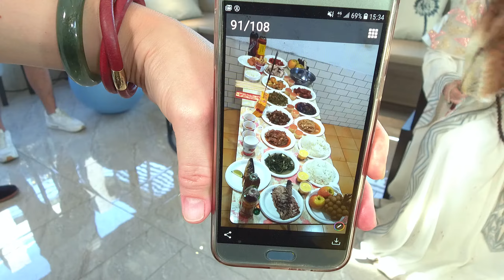【 師父來惹：語錄篇5 】：事在於精巧細微！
一樣是幫長輩斟茶
您是會直接起身 跨過他人
從長輩面前倒呢？

還是會繞到長輩的右後方
說聲「不好意思」
在不影響用餐的情形下
將茶倒至七分滿
至於長輩的右前方
「小心燙 請用茶」

同樣一件事，處理的方式不同
結果自然不同

『凡事必須講究，日子才不將就』

事在於精巧細微
立即從手邊的小事開始調整
生活自然會漸漸的不同！

💬💬💬  第一時間收到「師父來惹 影片更新」通知。

❣ 無極紫勝宮 官方帳號Line： @tsi5525d